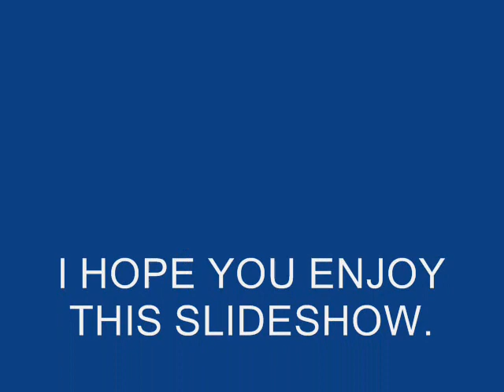GYPSY MUSIC PHOTO SLIDESHOW !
POPPO YEDDA & MOMMEY KATY
& FAMILY